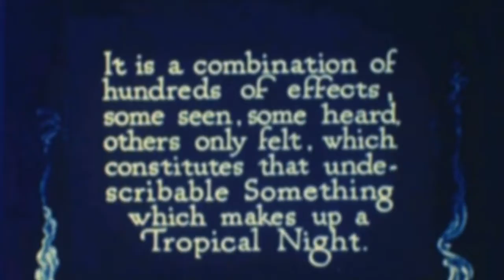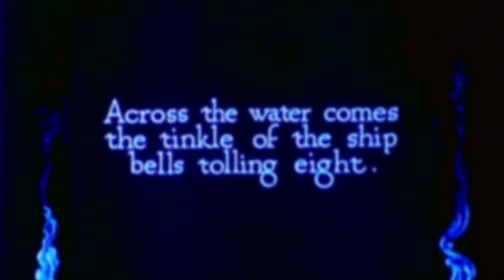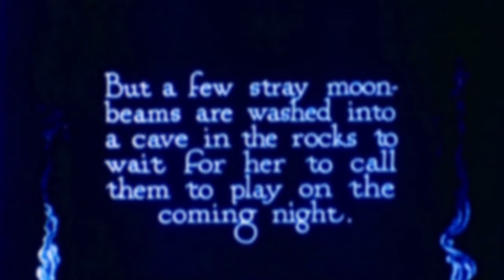Oscar's Nova Bossa Nova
Music assignment for Leeton High School
Video from Archive.org